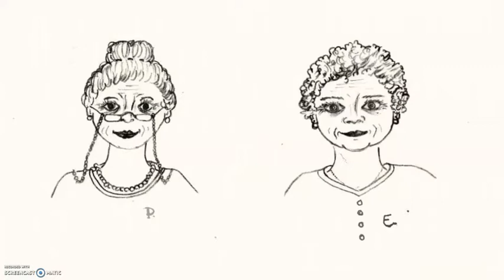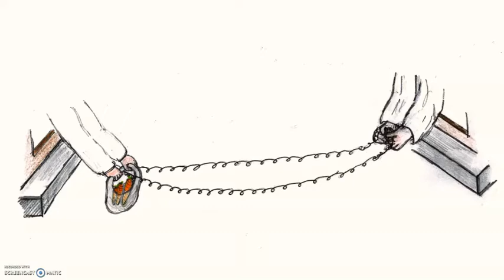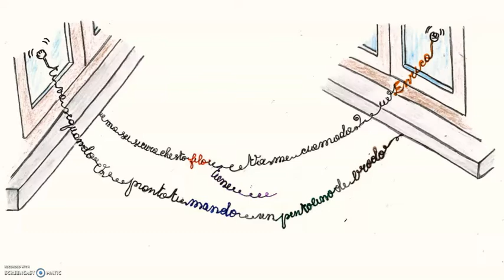10 Parole stese al sole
"DIECI STORIE IN DIECI DI' AL PC DETTE" al tempo del Coronavirus
10. Parole stese al sole